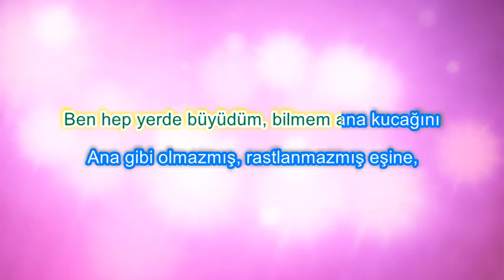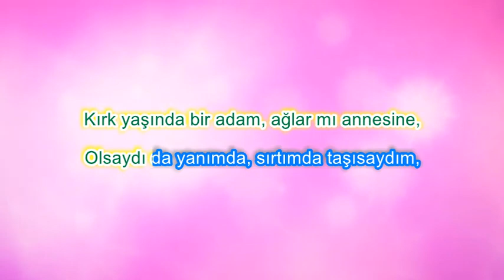Karaoke Şiir - Adam Ve Annesi - Mustafa Asım Çankaya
Hazanda ölen ağaç, baharda dirilince,
Alır beni bir hüzün, dala su verilince,
Çayırda koşar kuzu, annesini görünce,
Kırk yaşında bir adam, ağlar mı annesine

Kucaktaki bir bebe, annesine gülünce,
Anne başını okşayıp, yavrusunu öpünce,
Var gücüyle yapışır, göğsüne,

Ben parkta oynamadım, görmedim salıncağı,
Ben hep yerde büyüdüm, bilmem ana kucağını
Ana gibi olmazmış, rastlanmazmış eşine,

Olsaydı da yanımda, sırtımda taşısaydım,
Hazinem o olsaydı, ben fakir yaşasaydım,
Şu anlamsız dünyanın, nesine katlanayım?

Sen içimdeki tek özlem
Sen yaşayamadıklarımsın
Sen anne sen bir kez olsun adını söyleyemediğimsin
Kırk yaşında bir adam, ağlarmış annesine…

Şiir - Şair -  Adam Ve Annesi  - M. Asım Çankaya
Müzik – Ahu Sağlam Gülümcan